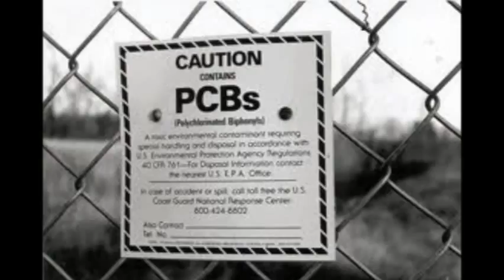Sound Chambers: "House of Mica" ~ Rick & Elisa Cotroneo